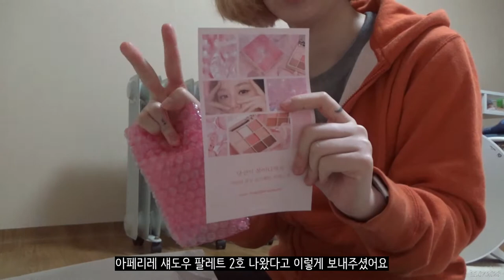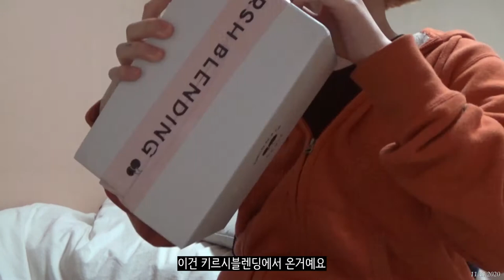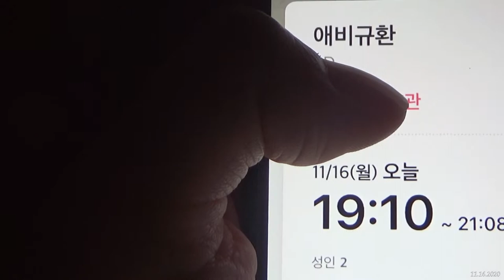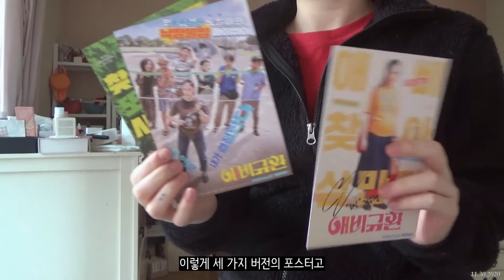티끌모아 브이로그🔥난..택배뜯는 기계가 되어버린걸까..? 11월의 일상 | 클레어